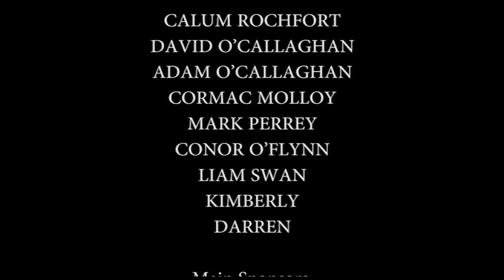The SOPERs - The Snapper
Today's video is the Irish classic - Roddy Doyle's The Snapper. Starring Eddie Byrne as Dessie, Chloe Rochfort as Sharon, Jackie Walsh as Kay and Tom Mulligan as snip snip Georgie Burgess.